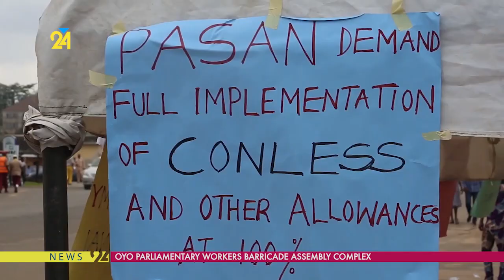Oyo Parliamentary Workers Barricade Assembly Complex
Members Of The Oyo State Chapter Of The Parliamentary Staff Association Of Nigeria Have Complied With A National Directive From Its Umbrella Body To Boycott Their Duty Posts.
The Workers Who Barricaded The Entrance Of The State House Of Assembly Are Demanding The Full Implementation Of Financial And Legislative Autonomy For The Legislature As Well As The Unconditional Assent To The Oyo State House Of Assembly Bill Passed By The House In 2021.
Chairman Of The Parliamentary Union In Oyo Said Yemi Alade Warned That Failure To Meet Their Demands Would Result In Total Legislative Shutdown As Members Are More Resolute Than Ever Before.